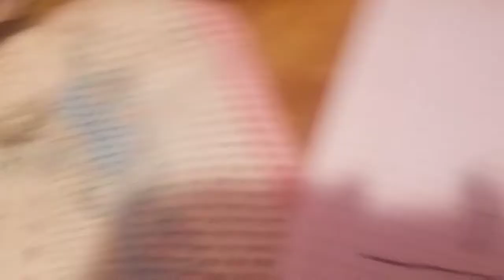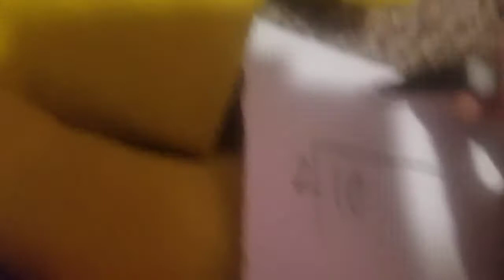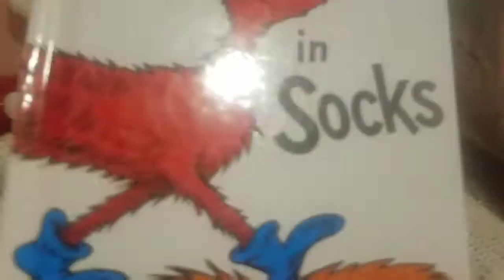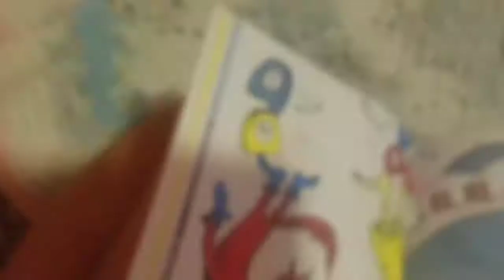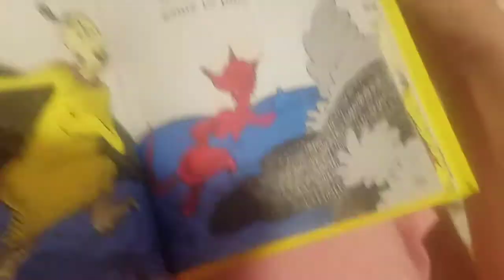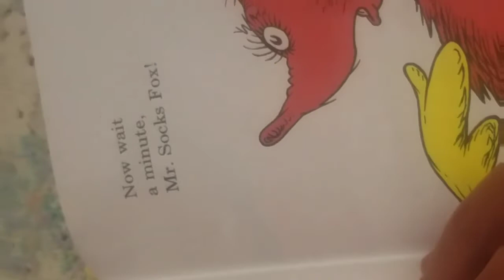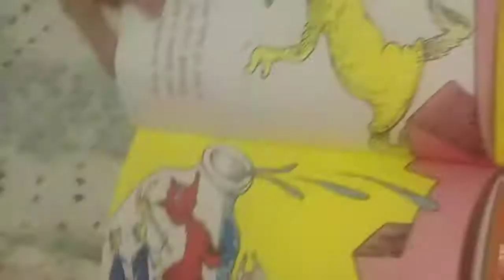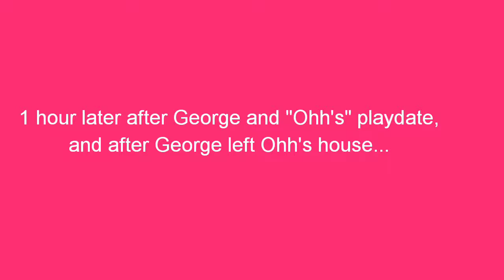Tiana and Ohh switch bodies!